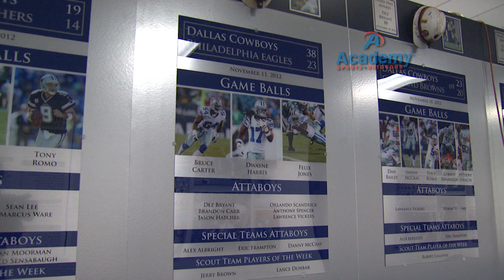Cornelius Thompson Short Resume Reel (Dallas Cowboys.mov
This is a short resume reel for Cornelius J. Thompson Jr. reporter for the Dallas Cowboys. Cornelius is a Reporter for 2 Dallas Cowboy Shows (Cowboy Insider and Dallas Cowboys Weekend).